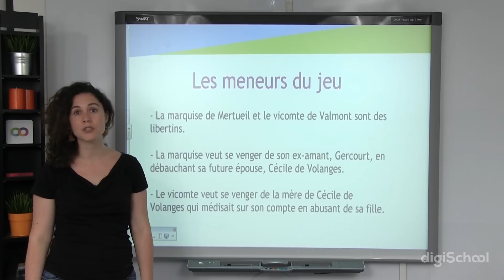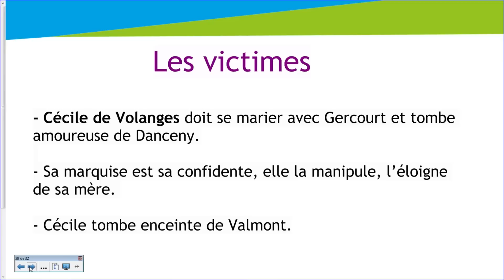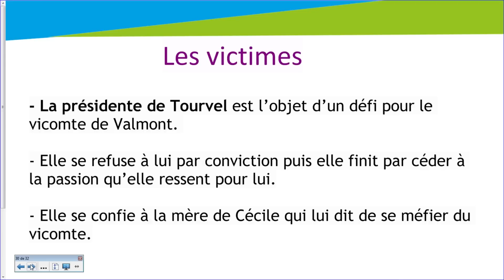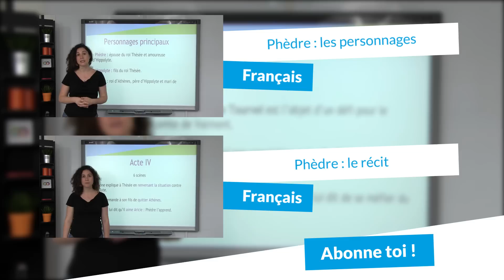Les Liaisons dangereuses : les personnages - Français Lycée - digiSchool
La leçon de français sur l'oeuvre de Pierre Choderlos de Laclos, Les liaisons dangereuses est disponible sur :

Dans cette vidéo dédié aux liaisons dangereuses, notre professeur de français vous présente les différents personnages du roman de Pierre Choderlos de Laclos.